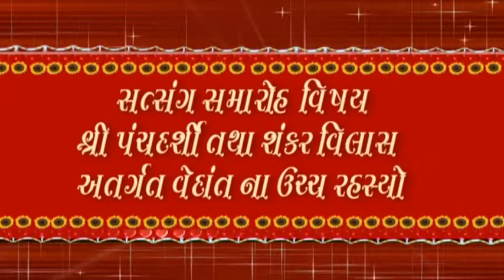32.Anandnathji maharaj,Panchdasi satsang